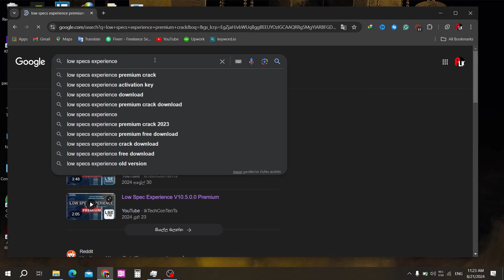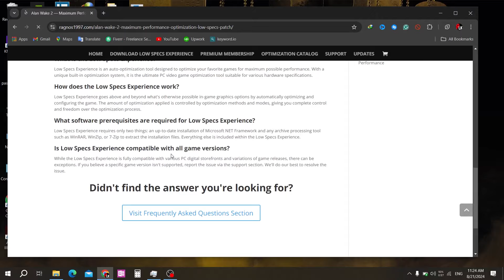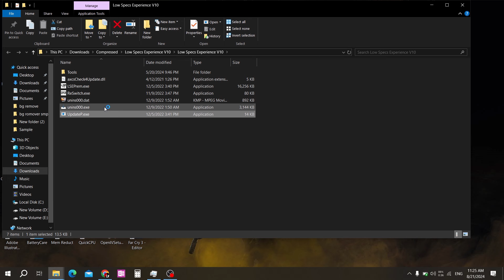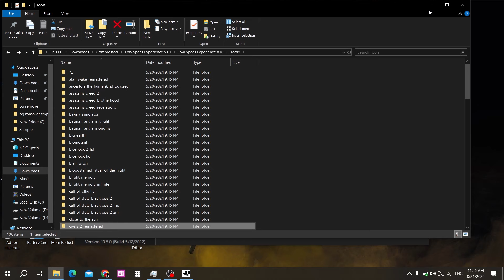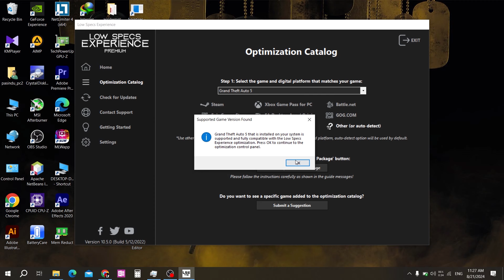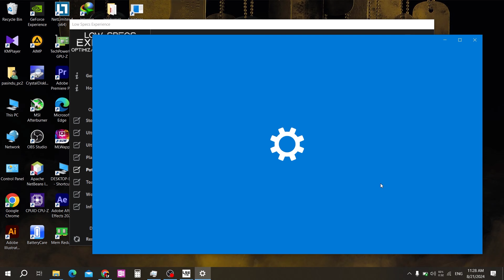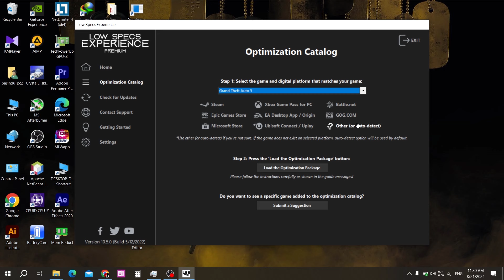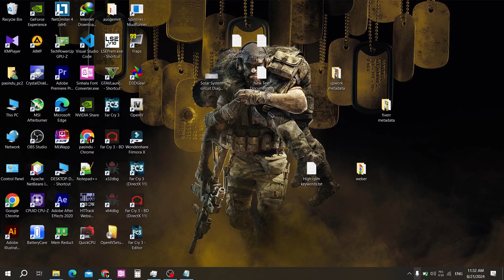low end experience ගහන්න බැරී ඕනි ගේම් එකක් | how to fix games lag sinhala low end pc 2GB/4GB RAM PC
🧡 i5 3470
🧡 Asrock H61-HVGS
🧡 8GB  DDR3
🧡 GTX1050 2GB MSI
🧡 2TB HDD(1TB +500GB x2 )
🧡 550W 80+ PSU

4GB RAM low spec gameplay |  on 4gb ram |  gameplay|pasindu lk | low end pc games |
pc games| 4gb ram pc games| 2gb ram pc games | pc games| i5 4th gen gaming| best emulator for low end pc|gtx 1060 3gb